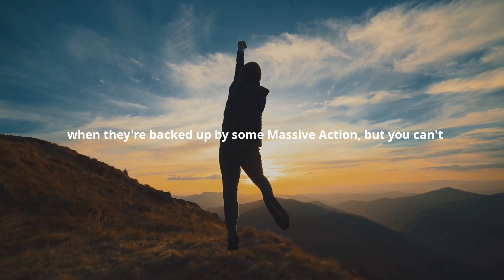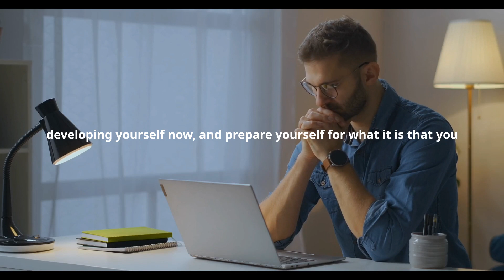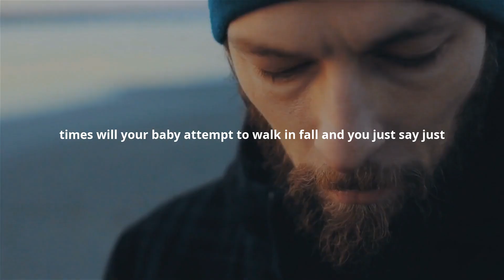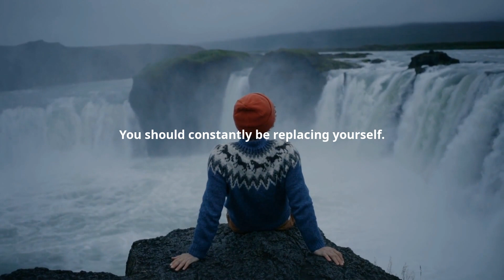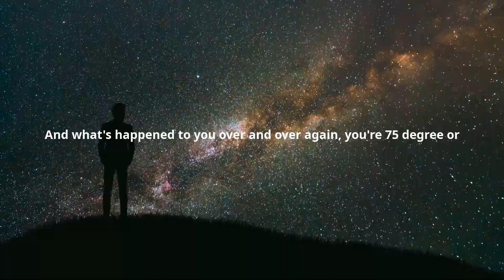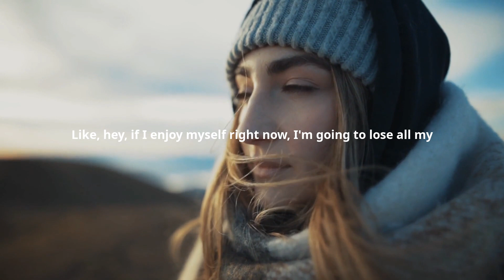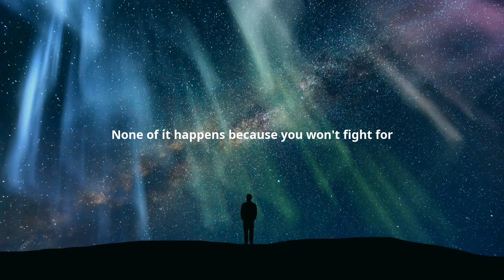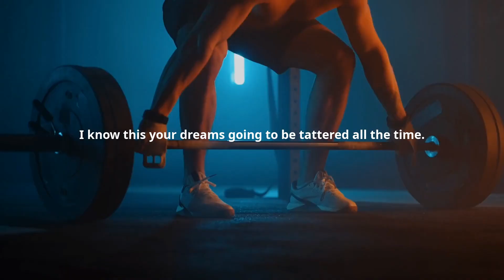LIVE REGRET FREE LIFE - One Life Motivational Video - Best Motivational Speech 🔥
Life is a beautiful journey that is meant to be embraced to the fullest every day. However, that doesn’t mean you always wake up ready to seize the day, and sometimes need a reminder that life is a great gift.

Sometimes, life can be a bit daunting. Between big life decisions, heartbreaks, tragedies, and even simple bad days when nothing seems to go right, it's easy to get down on your outlook on life.

CREDIT - Ed Mylett, Les Brown, Jim Rohn

Ed Mylett is one of the top business leaders, peak performance experts, and global keynote speakers in the world today. While many leaders and speakers just “talk the talk,” Ed is a team-made millionaire who has built one of the most prolific financial service businesses the world has ever seen.

Footage 🎥 - Our Footage is Licensed through Videoblocks or Under creative commons.

Hashtags